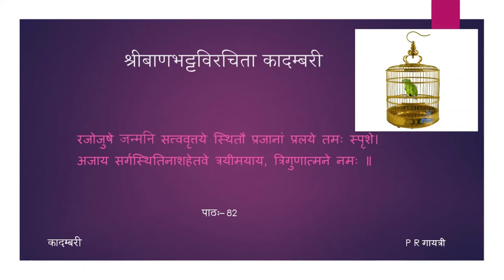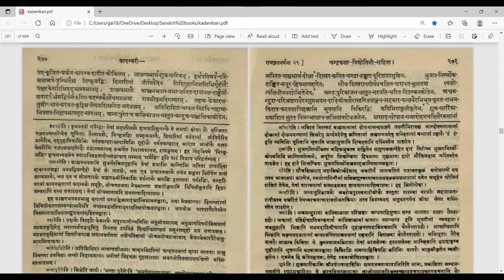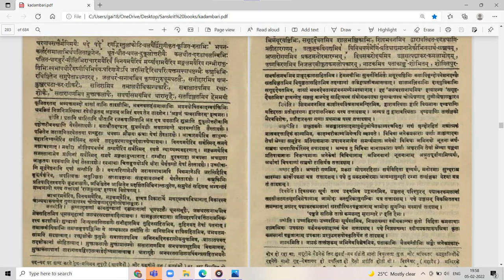कादम्बरी (पूर्वभागः) - कथा - पाठः ८२ (Tamil Lecture)